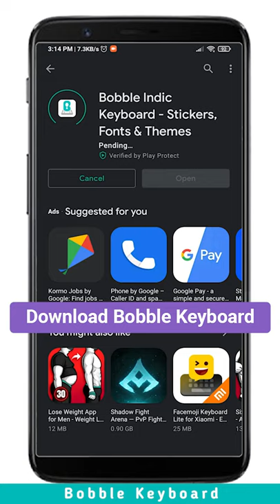IPL Live Scoreboard in whatsapp keyboard | Bobble Keyboard | Secret Tips and Tricks 2021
Follow the steps in the video and be the cool one in your group.
What is Bobble AI Keyboard?
The all-new Bobble AI Keyboard is here to make your conversation interesting and fun. Bobble Keyboard is available for free with no upgrades or in-app purchases.
There is never a boring chat with Bobble Stickers Keyboard.
Bobble Keyboard has everything you ever wanted from your keyboard:
Packed with thousands of emojis, memes, stickers, funny GIFs, themes & fonts.
Speed, reliability, glide typing, voice typing, and much more!
Bobble’s Sticker Keyboard makes an amazing personalised cartoon bobblehead with your selfie and helps you share stickers and gifs with your bobblehead in it. You can also use Bobble Keyboard to send large-size emojis on WhatsApp.